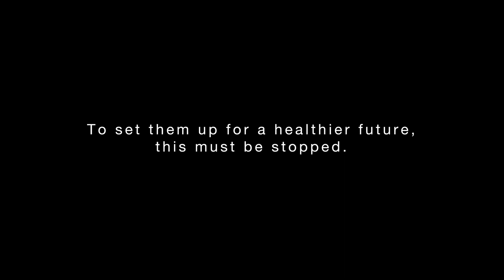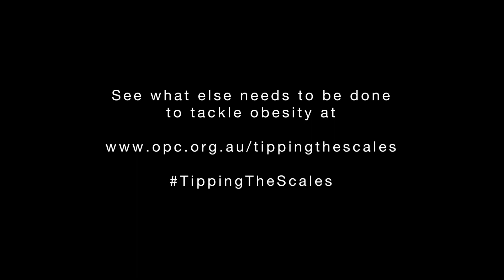How does junk food marketing influence kids?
Junk food marketing is wallpaper in the lives of our children.
To set them up for a healthier future, this must be stopped.
See what else needs to be done to tackle obesity